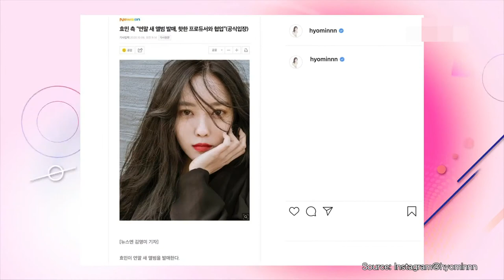T-ara’s Hyomin Preparing for her Solo Comeback